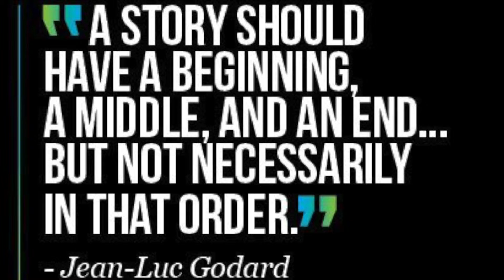Hollywood Dances with the Devil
ANabi, JPost